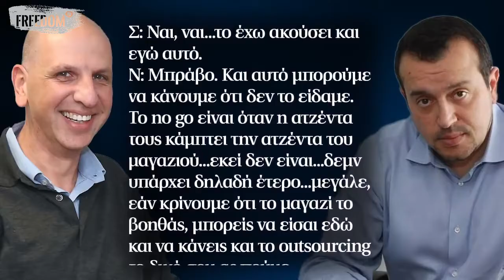"Το Μαγαζάκι του Τρόμου"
ΜΝΗΜΟrandum = Καθημερινές υπομνήσεις τον καιρό των Μνημονίων